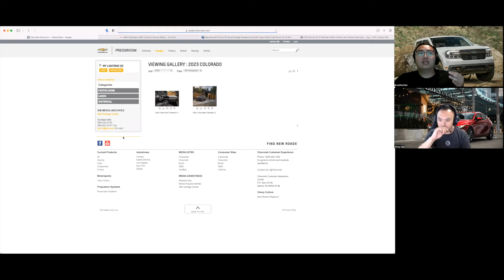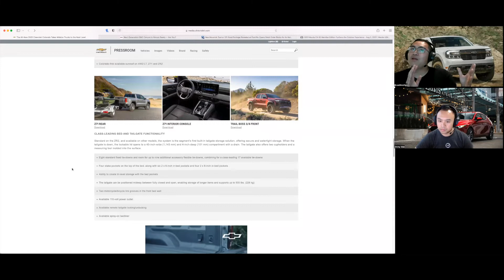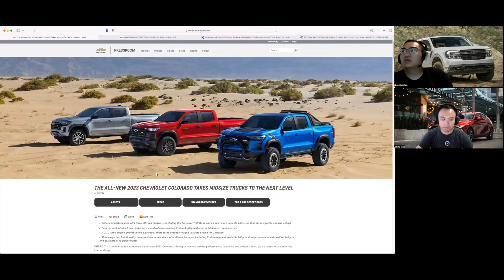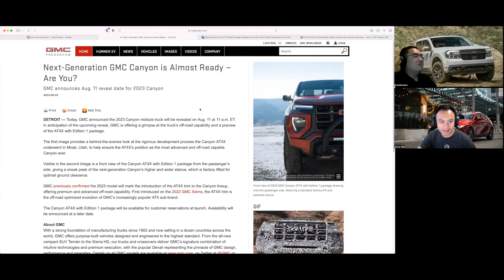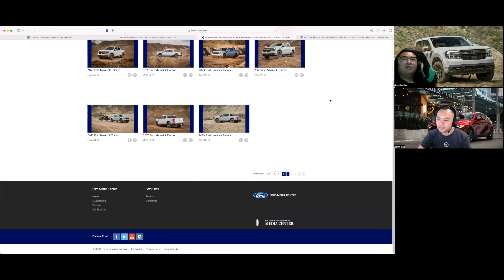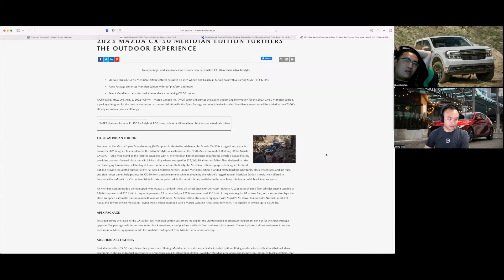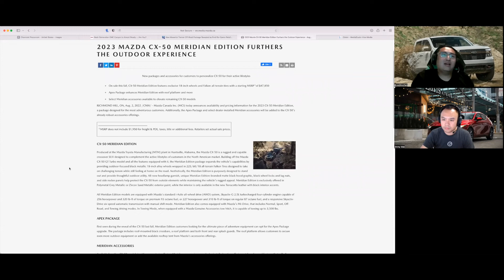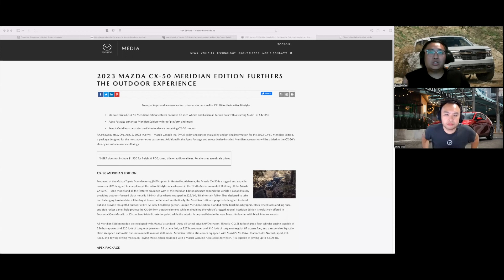Kicking Tires #70 - 2023 Chevrolet Colorado, Ford Maverick Tremor, Mazda CX-50 and GR 86 Warranty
0:00 intro

Kicking tires we chat, talk and discuss all things cars.